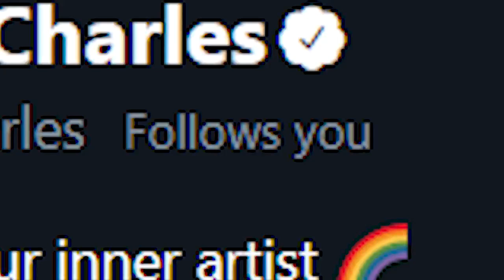LazarBeam! playing minecraft so james charles will collab